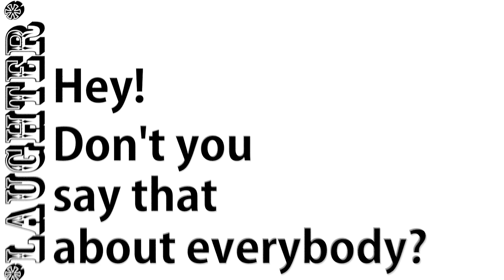Team Canada - Hoe :: Kinetic Typography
So this one is pretty short, but I was able to animate and render it in under 6 hours. So that's super good.